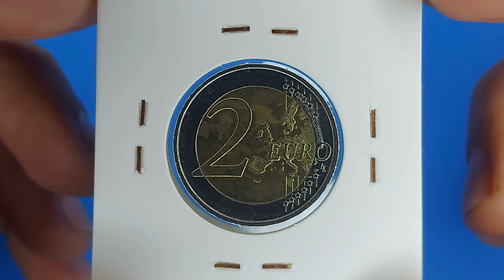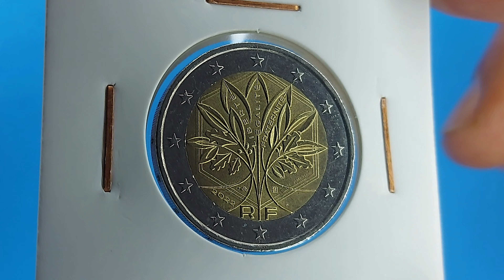2 EUROS 2022, 2nd type France (France Coin)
Obverse
Depicts a tree with leaves and fruits of the oak and the olive tree. In the background is the hexagon, which symbolizes the outline of the map of France, in the upper three leaves the republican motto "Freedom, Equality, Fraternity". Below the monogram "RF" of the French Republic, on the left the year of issue "2022" and on the lower edge of the hexagon next to the trunk the mint mark of the mint on the left, the mint mark of the engraver general on the right and this name above. The twelve stars of the European flag are depicted on the outer ring.

Script: Latin

Lettering:
LIBERTÉ ÉGALITÉ FRATERNITÉ
2022 RF
J. JIMENEZ

Unabridged legend: République française

Engraver: Joaquin Jimenez

Reverse
A map, next to the face value, shows the European continent without borders

Script: Latin

Lettering: 2 EURO LL

Engraver: Luc Luycx

Edge
Finely ribbed with edge lettering: three times the sequence "2 * *" upright and the sequence "* * 2" inverted

Lettering: 2 ** 2 ** 2 ** 2 ** 2 ** 2 **

Mint
Mintmark of Monnaie de Paris Monnaie de Paris, Paris (and Pessac starting 1973), France (864-date)
Mark
Rhinoceros Joaquin Jimenez, General coin engraver, Monnaie de Paris (2020-date)
Comments
BUNC Sets Released
2022 - BU, quadriptych set (1€ & 2€ 2021 & 2022), 10000 issues
2022 - BU, New national sides coin set, 500 issues

PROOF Sets Released
2022 - Proof, quadriptych set (1€ & 2€ 2021 & 2022), 2022 issues

Date  Mintage
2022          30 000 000